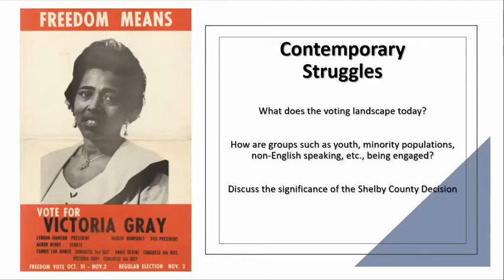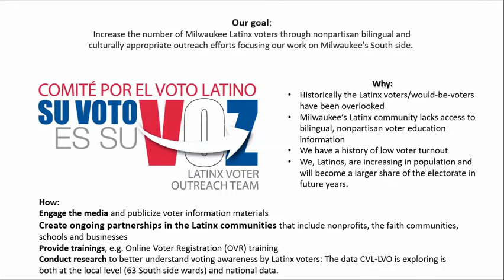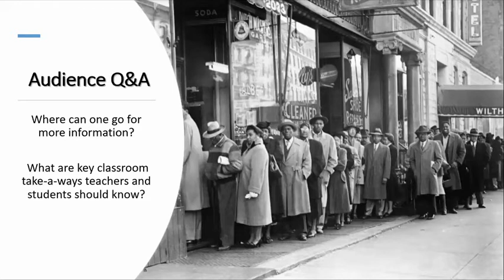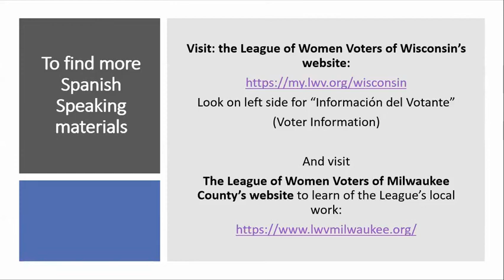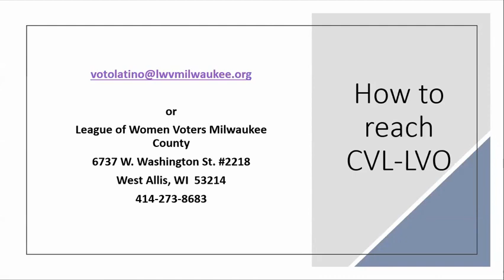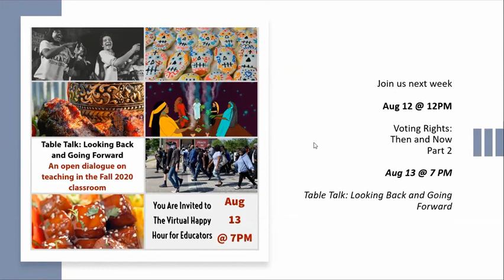2020 08 05 3 Voting Rights Then and Now